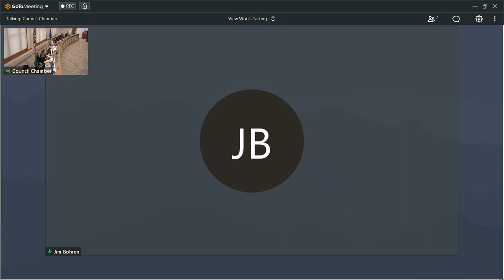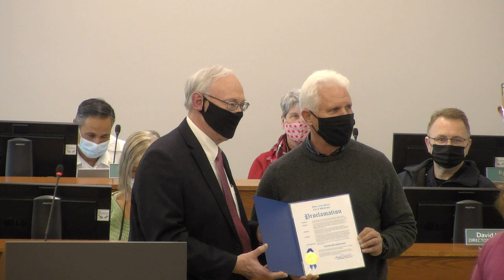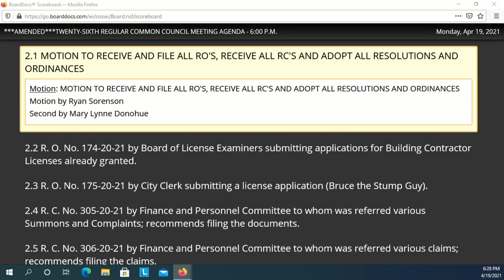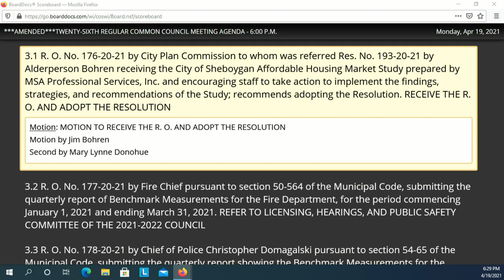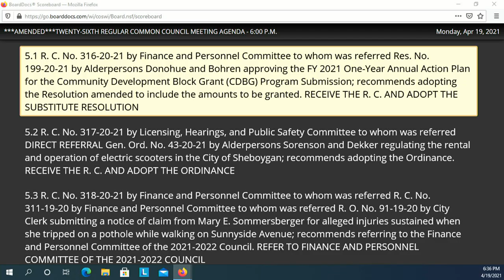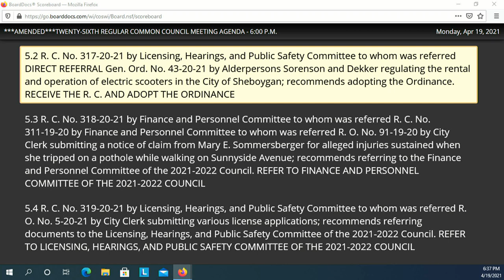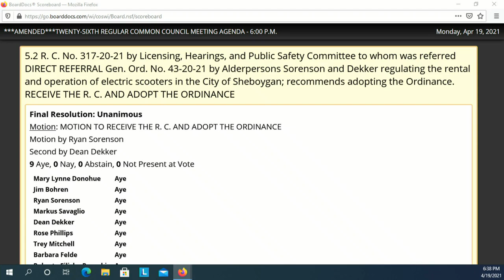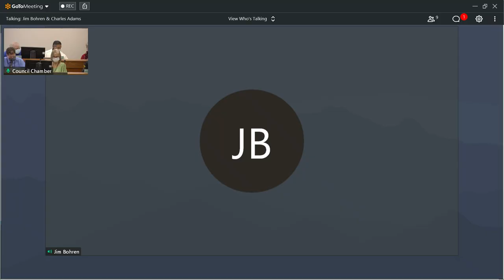Council 04192021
26th Regular Meeting of the 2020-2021 Common Council at 6:00 p.m., MONDAY, April 19, 2021, in City Hall, 3rd Floor - Council Chambers, 828 Center Avenue, Sheboygan, WI.